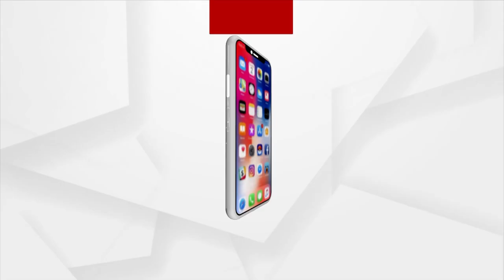All Odisha Contractors Association Conducts Meeting In Bhubaneswar